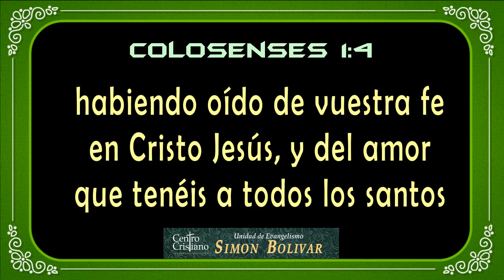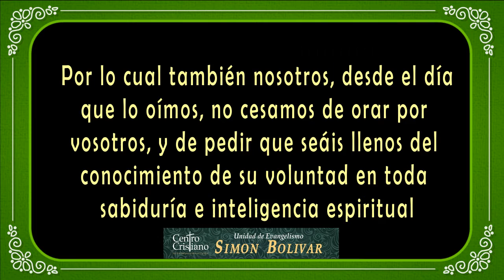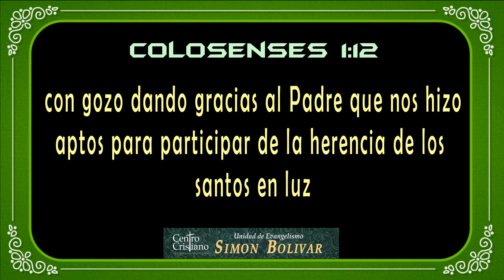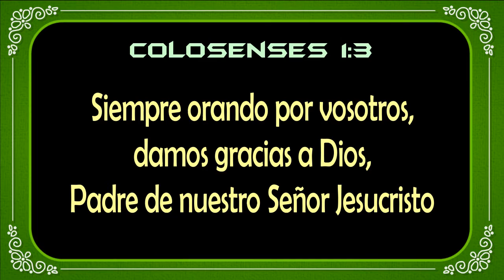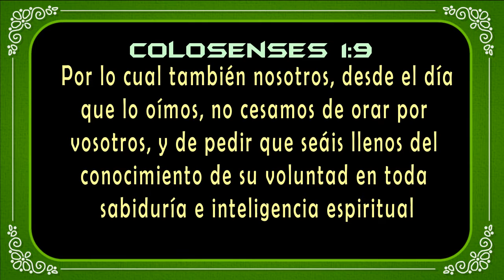PREDICACIÓN PS ALEIDA SANCHEZ EN UNIDAD DE EVANGELISMO SIMÓN BOLIVAR PAMPLONA 2